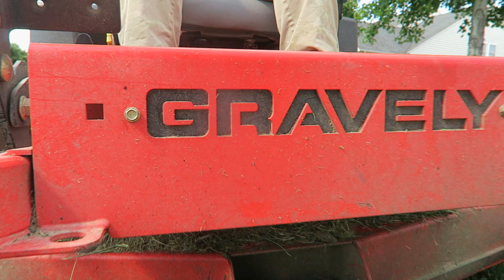"Back in These Streets" - Episode 23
2018 Lawn Care Set Up!
- Gravely ProTurn 52
- Troy Bilt Mustang 42 xp
- Toro T-bar Walk Behind 36” floating deck
- Toro Timemaster 30” mower
- Shindaiwa T-344
- Echo Pas-225
- Echo Pas-225
- Husqvarna 150bt
- 2010 Nissan Titan
- Trailmate 7 x 16 Dual axle trailer
- Craftsman yard vac
- Sears Tiller with Troy bilt engine
- Troy Bilt TB430

New Vlog: ""Back in These Streets" - Episode 25 - LawnCareVlogs"